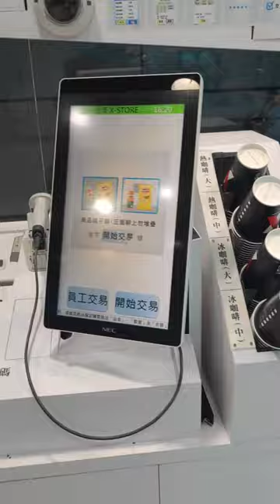Getting Quick Lunch At This 7-Eleven In Taiwan? But Nobody Works There?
Nobody Works At This 7-Eleven In Taiwan!

7-eleven is one of the most popular convenience stores in Taiwan and you can usually find people working there. However, this particular 7-Eleven in Taipei is devoid of any human employees!  Watch to find out why!